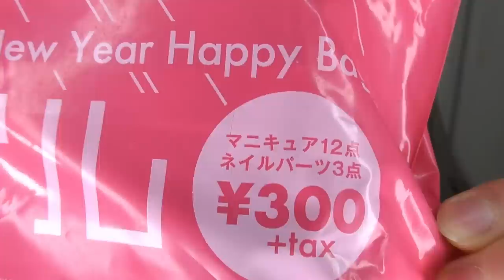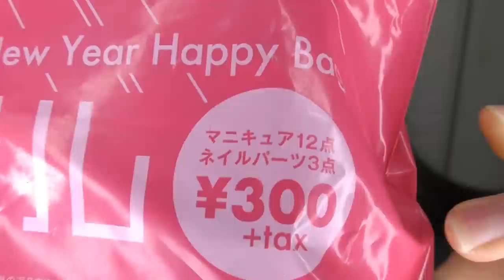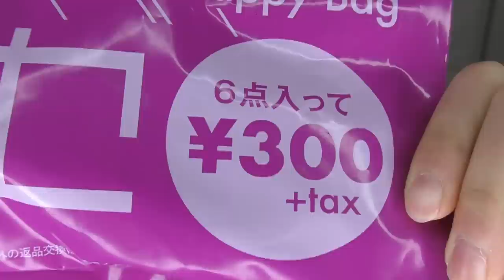【福袋2020】3COINSの3種類の福袋をすべて開封★ネイル12本で300円＆アクセ6点300円＆雑貨4点300円 全てがお得～♪【しほりみチャンネル】